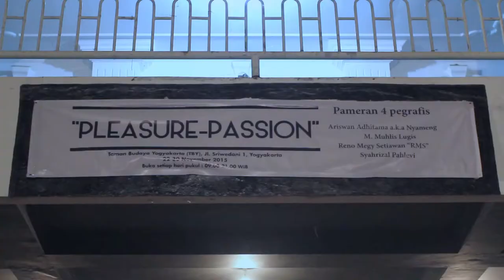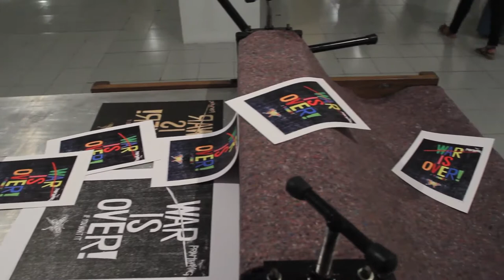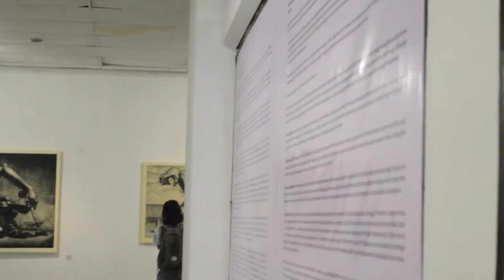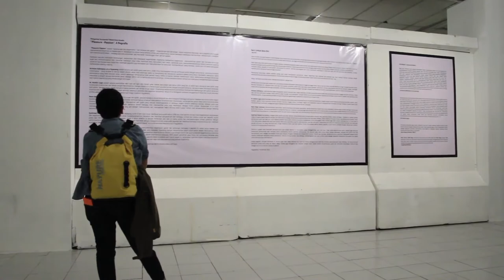Pameran Pleasure Passion - Taman Budaya Yogyakarta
Pleasure Passion
4 Pengrafis
Taman Budaya Yogyakarta
22 November 2015

Seniman Ariswan Adhitama a.k.a Nyameng, M. Mukhlis Lugis, Reno Megy Setiawan, Syahrizal Pahlevi.